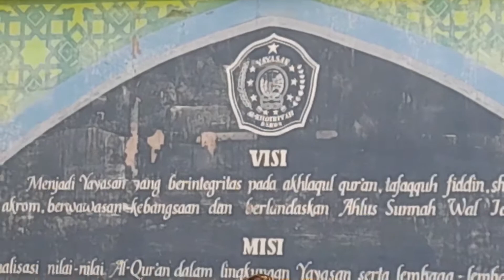Upacara Pelantikan OSIS 2022 | SMK AL KHOIRIYAH BARON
pelantikan
upacara pelantikan osis